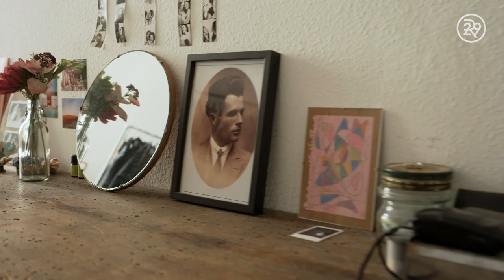What A Berlin Two Bedroom ‘Altbau’ Looks Like | Sweet Digs | Refinery29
In this special edition of Sweet Digs with IKEA, we’re opening the doors to Elise’s bright and airy two bed Berlin ‘altbau’ (which literally means ‘old building’). We’ll see how she’s brought pops of colour into her open, minimal space and how it sometimes doubles up as her dance studio.

Watch this week’s Sweet Digs to see how they live and be sure to visit the IKEAFestival.

ABOUT SERIES
High rent, small spaces, nosy neighbors — we put up with A LOT of things to live where we love. In Sweet Digs, Refinery29 gets a peek inside the homes of the coolest people we know, from tiny studios to sprawling houses, and ask the real questions like, "Wait, how much is your rent?"